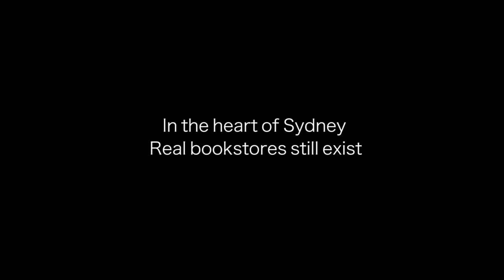Books Kinokuniya Sydney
Located in the heart of Sydney, Kinokuniya is a bookstore with difference. Not only do we boast Australia's largest range of books, we also offer a unique experience for every reader - be it with our many interactive activities and community projects, or our program of events ranging from the literary, culinary, artistic to pop cultural. Discover Books Kinokuniya Sydney. Discover that real bookstores still exist.

Trailer by Dylan Pope.